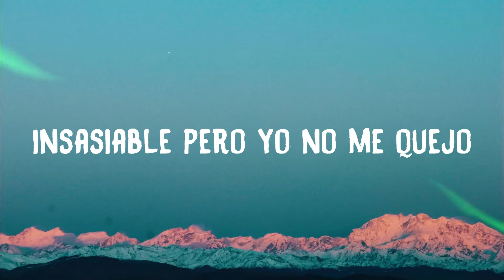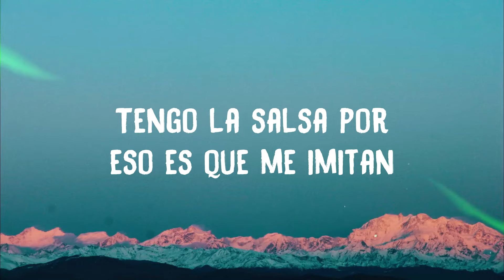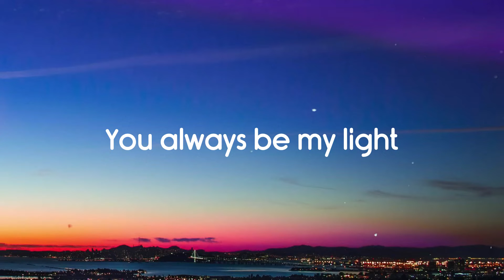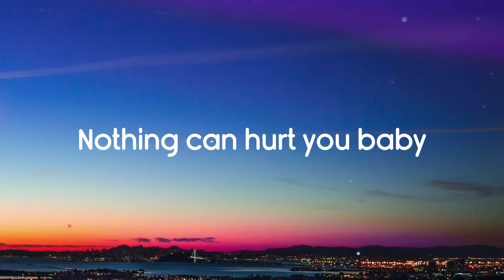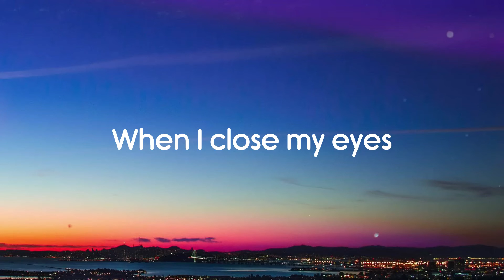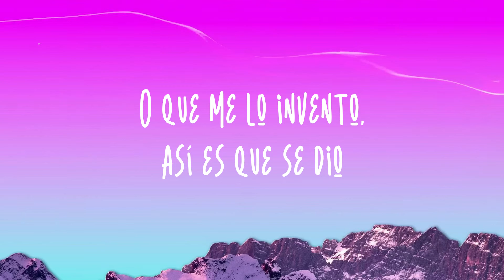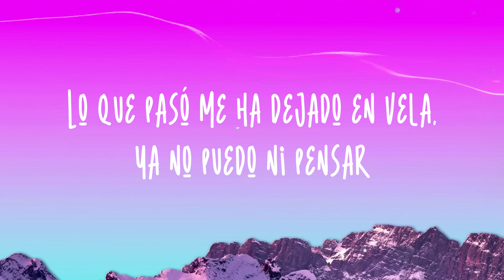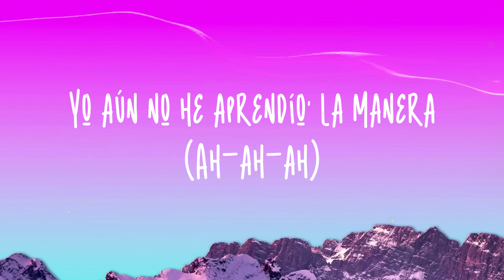QueLoQue - Major Lazer (Lyrics Version) 🪲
QueLoQue - Major Lazer (Lyrics Version) 🪲 del  QueLoQue - Major Lazer (Lyrics Version) 🪲